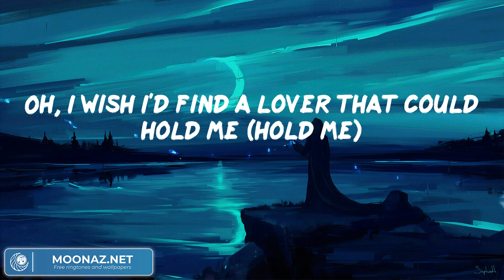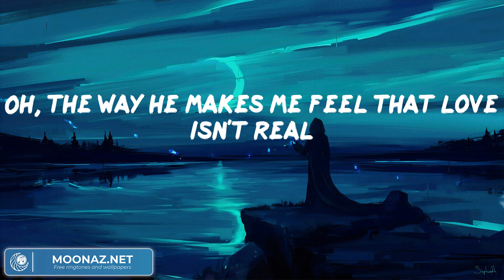Fifty Fifty - Cupid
Fifty Fifty - Cupid (Video Lyric)

(La-la-la, la-la-la)
(La-la-la-la, la-la-la-la)